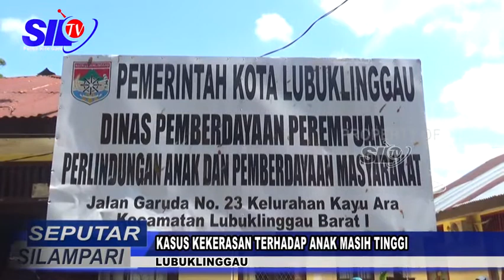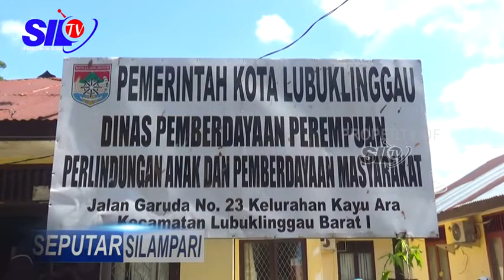KEKERASAN TERHADAP ANAK DI KOTA LUBUKLINGGAU MASIH SERING TERJADI